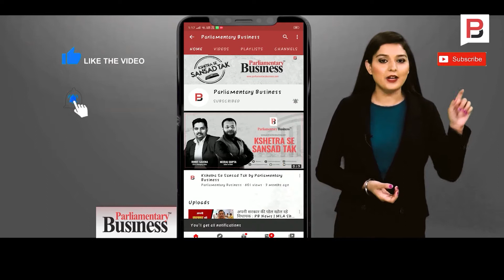Siddharthnagar Railway Station से जाना जाएगा Naugadh Railway Station | Jagdambika Pal | Railway News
रेल मंत्री पीयूष गोयल ने वर्चुअल माध्यम से नौगढ रेलवे स्टेशन से सिद्धार्थनगर रेलवे स्टेशन में परिवर्तित नाम का लोकार्पण किया. यह कार्यक्रम डुमरियागंज के सांसद जगदम्बिका पाल की गरिमायी उपस्थिति में सपन्न हुआ. नाम परिवर्तित होने से क्षेत्र को नयी पहचान मिलेगी. कोविड प्रोटोकाल को ध्यान में रखते हुए सम्पूर्ण कार्यक्रम वीडियो लिंक के माध्यम से संपन्न हुआ. इस अवसर पर लाइव के माध्यम से श्री जगदंबिका पाल ने अपने संबोधन में कहा कि यह क्षेत्र के लिए बडी उपलब्धि है